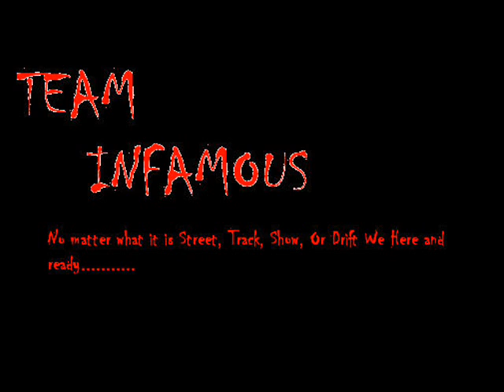Team Infamous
My cuz and all his pics of him his girl and his family